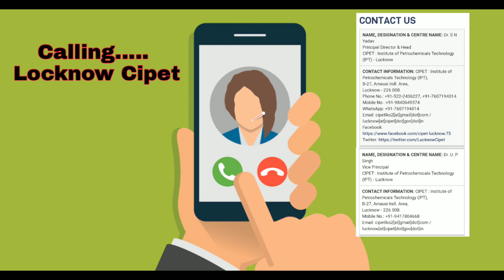Locknow (Cipet) PGD-PPT Course Admission Query.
ABOUT CIPET : IPT & CSTS - LUCKNOW

CIPET Centre in the state of Uttar Pradesh was established in Lucknow in the year 1986-87. It is situated in "Amausi Industrial Area" near to Airport and is spread in an area of 6.5 acres with state of the art infrastructural facilities.

CREDENTIALS :

AICTE Approved Diploma, PG Diploma, UG & PG Programs.

ISO 9001 Certified Institute for Training and Technical Services.

National Board of Accreditation (NBA) for the Academic Year - 2021-22 for its UG Programs of B.Tech Plastics Engineering & Manufacturing Technology.

NABL Accredited Testing and Calibration Laboratory as per ISO/IEC 17025.

NABCB Accredited Third Party Inspection Services as per ISO/IEC 17020.

ACADEMIC PROGRAMS :

M.Tech. (Plastics Engineering) Course is offered since 2004-05.

B.Tech. (Plastics Engineering) Course is offered since 2008-09.

B.Tech. (Manufacturing Technology) Course is offered since 2010-11.

Diploma/PG Diploma Course is offered since inception.